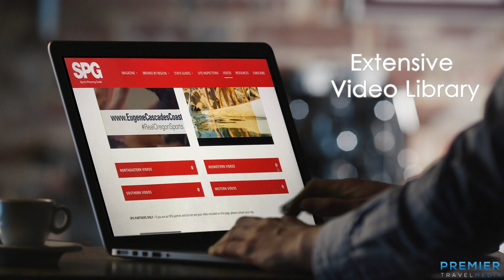Recovery of Sports Events Through SPG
As sports tournaments return to action, event planners can rely on the trusted resources of Sports Planning Guide to help guide their sports events in a post-covid environment.  With thousands of facility reviews and direct connections to leading sports commissions around the U.S., great sports tournaments start here!